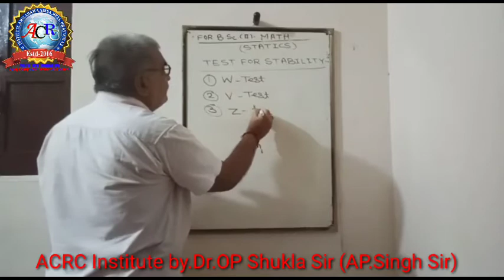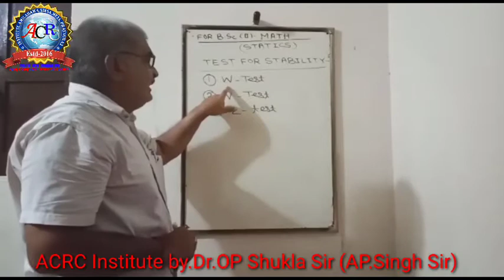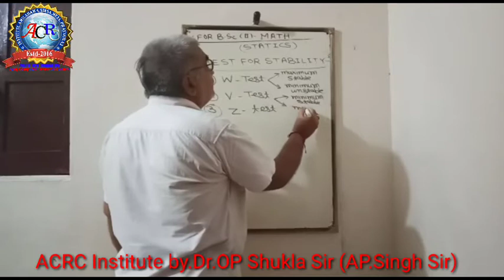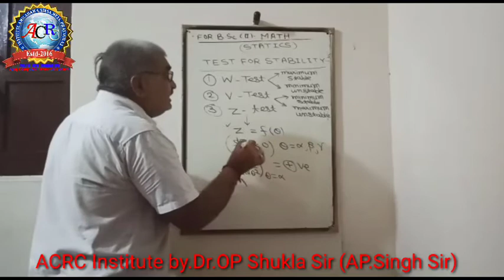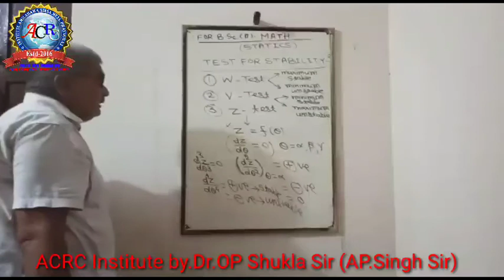B.Sc (ii)Math (Statics)||Test For Stabiliiy||by Dr OP Shukla Sir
B.Sc (ii)
Math (Statics)
Test For Stabiliiy
by Dr OP Shukla Sir

Saraswati PCM Institute (ACRC Institute) Amilahawa Sirsa Meja Prayagraj UP
Er.Alok Shukla Sir
Mr.Anuj Sir (AP.Singh) Media UP Head